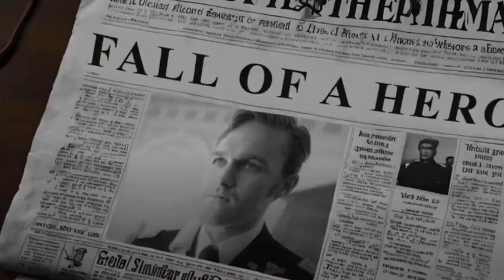Marvel’s Thunderbolts (2025) - Teaser Trailer Concept Breakdown | 4K Insights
🌩️ Dive into the dark and thrilling world of Marvel's *Thunderbolts (2025)* with our exclusive teaser trailer concept breakdown! 🚀 As the Marvel Cinematic Universe evolves, this enigmatic team of anti-heroes promises to deliver a captivating narrative filled with intense action, moral dilemmas, and unexpected alliances. Who are these mysterious figures, and what secrets will they unveil? 🔍 Join us as we explore every frame of the teaser trailer, analyzing the stunning visuals, chilling music, and hidden clues that hint at the future of this groundbreaking film.

🌌 In this in-depth 4K insights video, we’ll break down the characters, speculate on their motivations, and dissect the intricate storytelling elements that Marvel is known for. From the shadowy past of the Thunderbolts to their potential impact on the MCU, we’ll leave no stone unturned! 💥

Prepare for a rollercoaster ride of emotions as we discuss the dark themes that resonate throughout the trailer. Will the Thunderbolts fight for redemption, or will they embrace their darker instincts? ⚔️ With each revelation, the stakes get higher, and the excitement builds.

Who do you think will lead the Thunderbolts? What role will they play in the larger Marvel saga? Let’s discuss!

Your support fuels our journey through this thrilling cinematic universe!